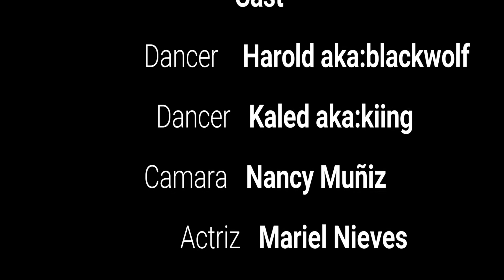Bound By Lies- Brian puspos murder she wrote